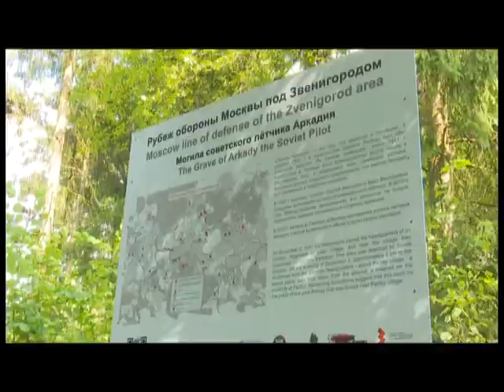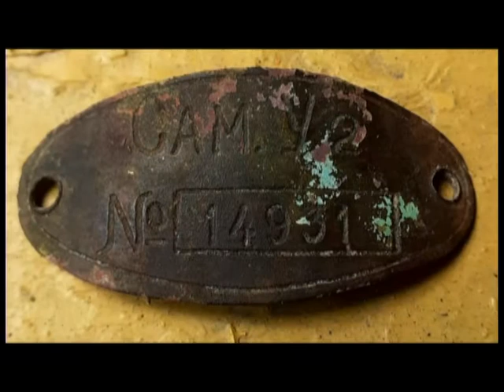Главная тема 06 10 2021